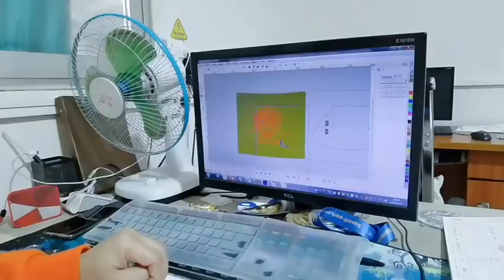When a person see his medal ten years later, the smile on his face remembers the specific events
It is very difficult to pick a medal for an event. Because MEDALS become memories, and memories are supposed to be sweet and memorable.  So when a person see his medal ten years later, the smile on his face remembers the specific event he won the medal. Every organization, institution and company wants to give their achievers Customized MEDALS that will benefit them throughout their lives. However, choosing a Personalized Medal is a very busy task. Most organizations want MEDALS with their logo or slogan, but when someone is confused about that, MJ-Crafts&Gifts has the solution to all problems. MJ-Crafts&Gifts has Stock MEDALS based on their design and selection. If someone can't decide what the medal should look like, a pre-designed medal is the best option. You can also save installation costs and time with these pre-designed custom medallions.

Let’s work together, light up the passion and make your business a huge success!